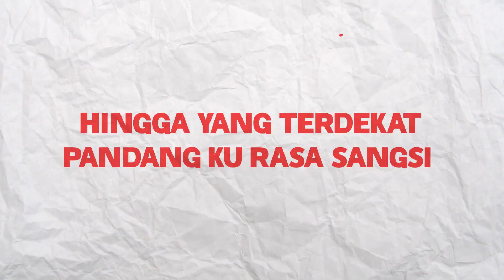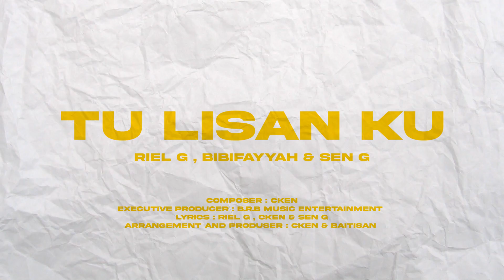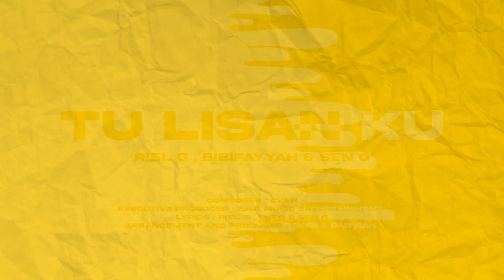Riel-G, BibieFayyah, Sen-G - Tu Lisan Ku (Official Lyric Video)